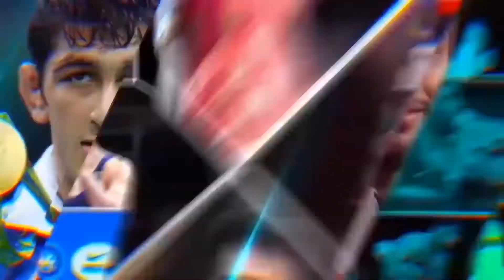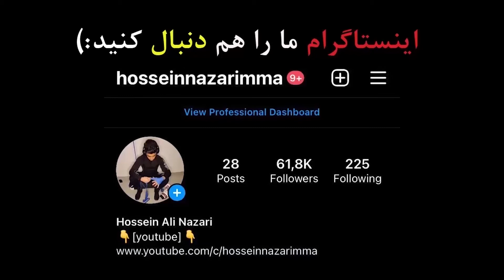گزارش کشتی فینال امین میرزازاده با رضا کایالپ به همراه مصاحبه🤼جهانی بلگراد صربستان 2022